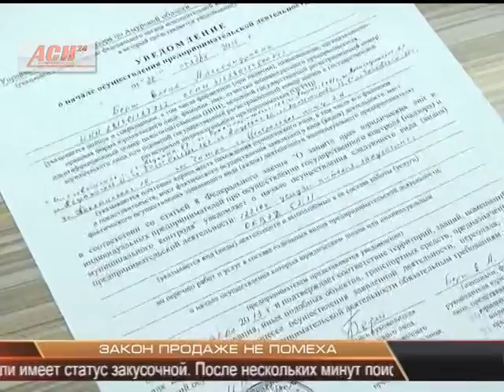Закон продаже не помеха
Если сильно захотеть, можно купить алкоголь после семи вечера. Как оказывается, в поисках горячительных напитков в вечернее время можно долго не находиться. У людей есть спрос, в магазинах товар. И, как оказывается, ради выручки продавцы нередко пренебрегают законом Амурской области, который так и гласит - продажа спиртного после 7 вечера запрещена. Амурская служба новостей отправилась в рейд с сотрудниками полиции и выяснила - а соблюдают ли запрет?.